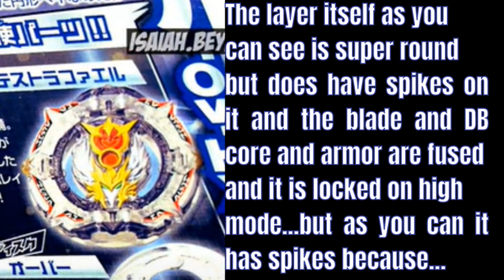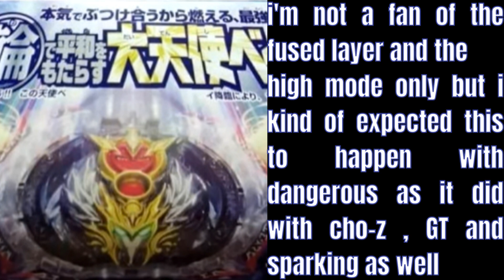BEYBLADE BURST DB GREATEST RAPHAEL PARTS AND GIMMICKS!!! Beyblade burst DB b-192 Rashad's bey leaks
These are the leaked images of Rashad goodman's very own bey! Greatest Raphael! In the video i cover all known gimmicks and go ver the parts of the bey! ENJOY!!!

credits to isiaiah.bey for images [instgram]